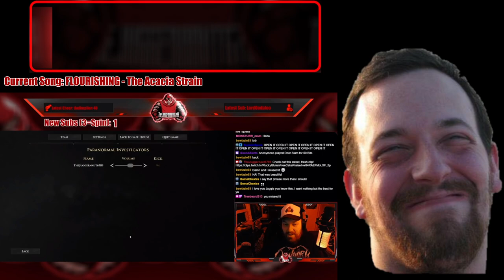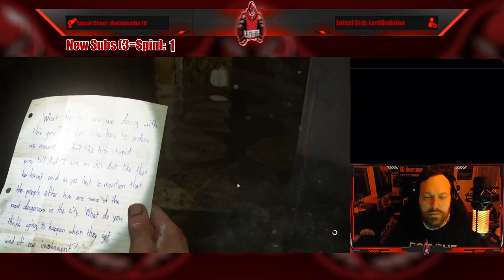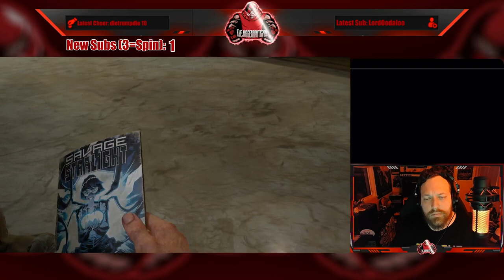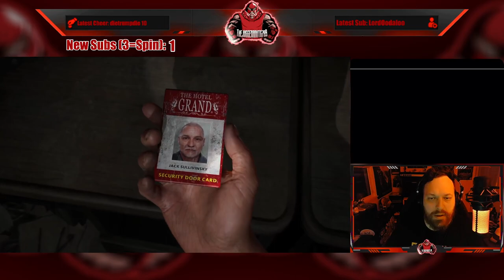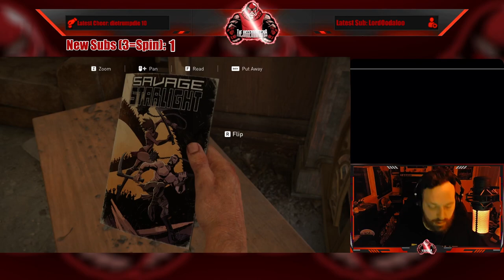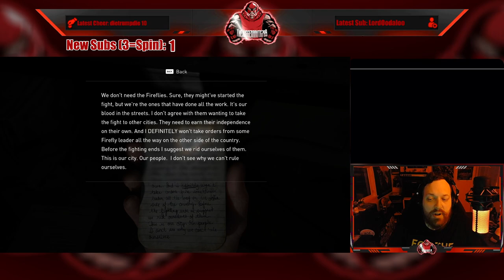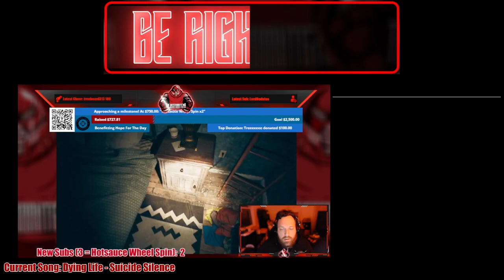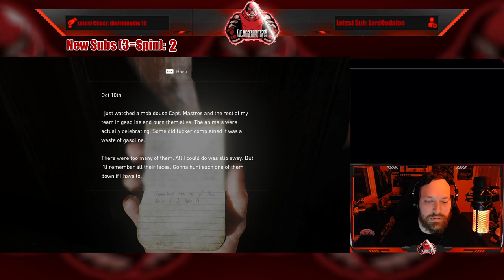Full Stream - May 13, 2023 - (The Last of Us Part 1)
Recording from May 13, 2023 over on Twitch. Jugg plays TheLastOfUsPart1!

Intro - 00:00
Just Chatting - 09:49
The Last of Us Part 1 - 13:06
Wheel Spin! (THE DEATH NUT!) - 02:04:39
BRB - 02:11:20
Just Chatting - 02:22:23
The Last of Us Part 1 - 02:24:19
Outro/Raid - 03:17:22